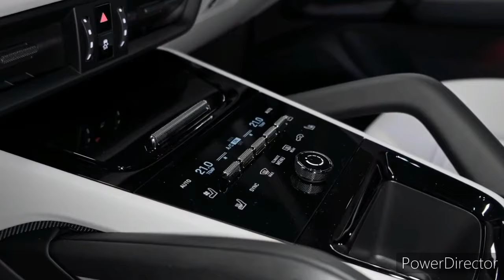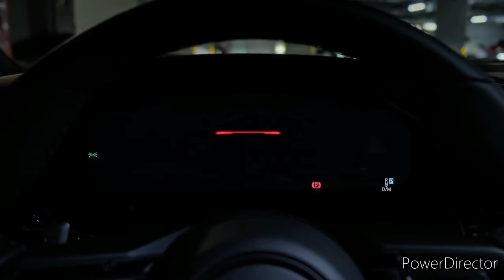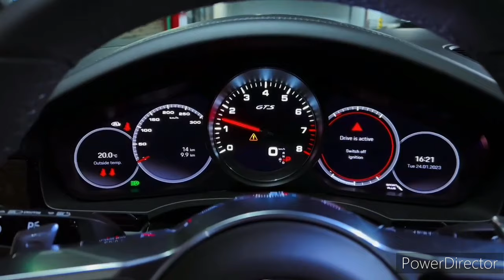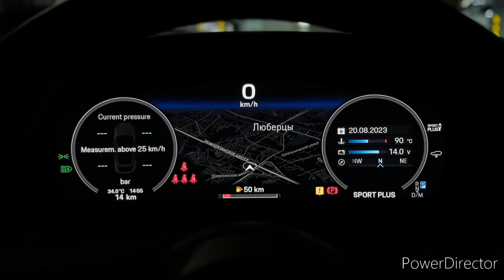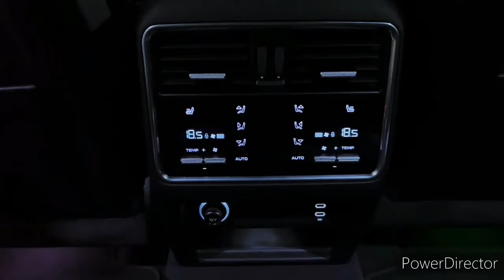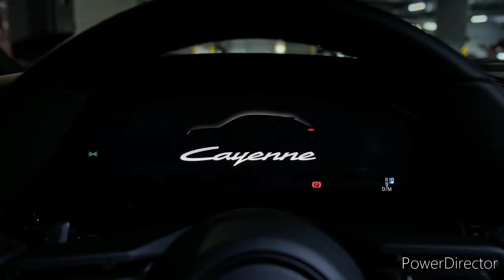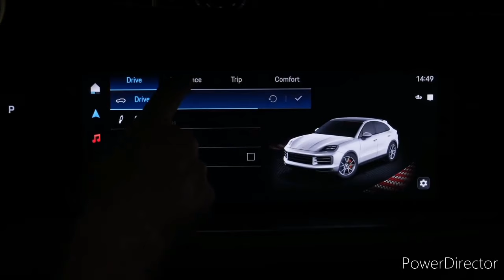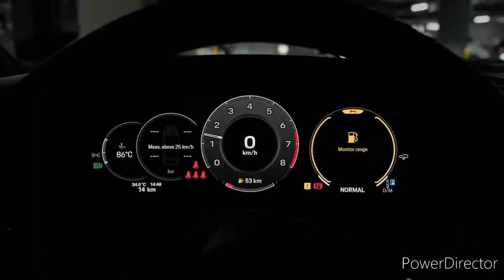2024 Porsche Cayenne Coupe 3.0L ($80,700) - Interior, Exterior and Drive(Wild Coupe)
There’s No Better Driver’s SUV than the 2024 Porsche Cayenne Turbo GT (POV Drive Review)

2024 Porsche Cayenne Turbo GT - Sound, interior and Exterior Details

2024 Porsche Cayenne Turbo GT - FULL VISUAL REVIEW!

Here's Why the 2024 Porsche Cayenne Turbo GT Is BETTER Than the Lamborghini Urus!

The New 2024 Porsche Cayenne Turbo GT | Walk Around |

The New 2024 Porsche Cayenne Makes Major Changes

2024 Porsche Cayenne Turbo GT: You get what you vote for.

2024 Range Rover Velar - Full Review

All-New 2024 Land Rover Range Rover Velar - the best luxury Car SUV

2024 Porsche Cayenne Turbo GT V8 Luxury Sports SUV – All-New Cayenne Turbo GT Detail

NEW Porsche Cayenne Turbo E-Hybrid 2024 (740HP) | Visual Review, Exterior & Interior

Porsche Cayenne (2024) - Sound, interior and Exterior Details

You Won’t Believe How Fast The New 2024 Porsche Cayenne Turbo GT Is!